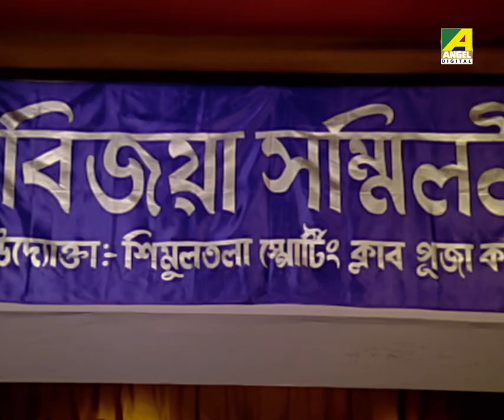Bhalobasa Bhalobasa | Abagha Jedike Chay | Video Song | Shibaji Chatterjee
"Abagha Jedike Chay" from the movie "Bhalobasa Bhalobasa" is a soulful Bengali song sung by Shibaji Chatterjee, composed by Hemanta Mukherjee, with lyrics by Pulak Bandyopadhyay, featuring Tapas Paul and Debashree Roy.

Song: Abagha Jedike Chay
গান: অভাগা যেদিকে চায়
Movie: Bhalobasa Bhalobasa
Artist: Shibaji Chatterjee
Music Director: Hemanta Mukherjee
Lyricist: Pulak Bandyopadhyay
Mood: Sad
Theme: Life
Release: 1985
Director: Tarun Majumdar
Starcast: Tapas Paul, Debashree Roy, Utpal Dutt, Sumitra Mukherjee, Santu Mukhopadhyay, Madhabi Mukherjee, Ruma Guha Thakurta, Anup Kumar, Satya Banerjee, Kaushik Banerjee, Babita Chakraborty, Amulya Sanyal, Antara Sinha, Bula Bhattacharya, Mili Chowdhury